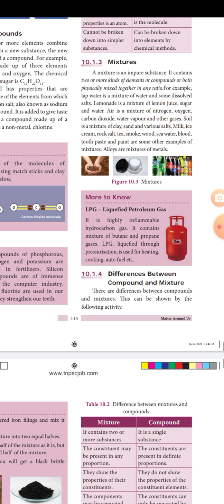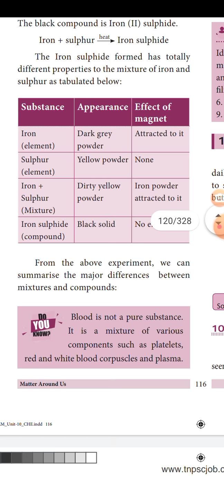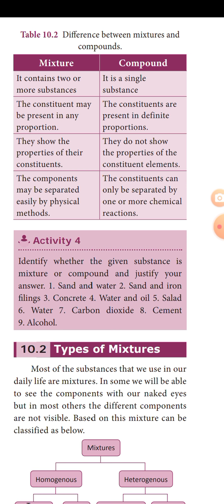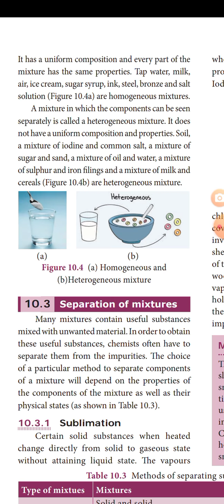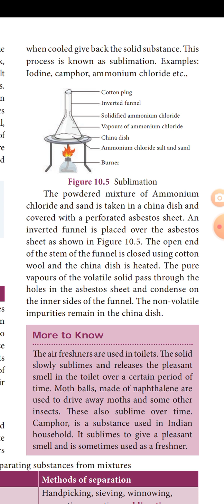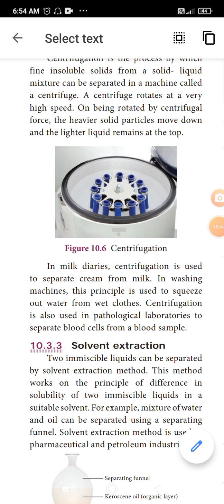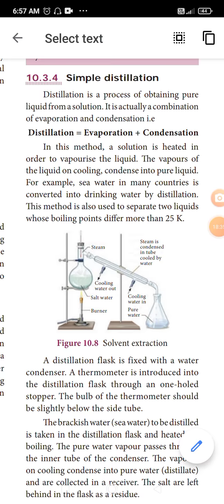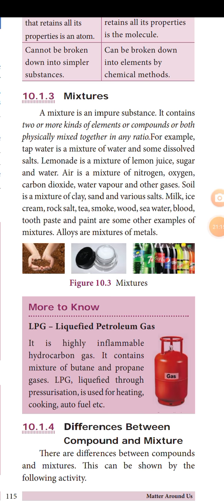IX (19:7:21)L. No. 10